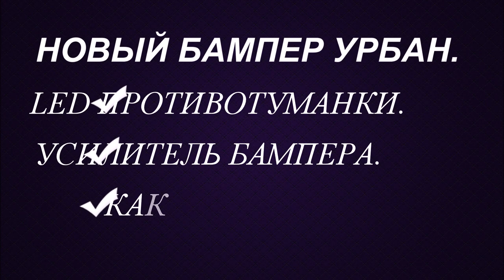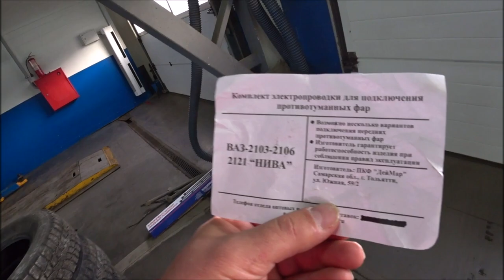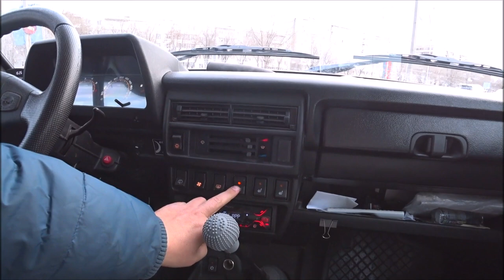НОВЫЙ БАМПЕР УРБАН/LED ПРОТИВОТУМАНКИ/ЗАЩИТА БАМПЕРА/КАК СВЯТЯТ LED?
1.   Добрый день! Предлагаю вам варианты  взаимовыгодного сотрудничества ! Стоимость одной рекламы на моём канале ОТ 1500 рублей.

2. КЛИФФОРД ОРЕНБУРГ, ЗАПИСАТЬСЯ НА РЕМОНТ

4.  НА РАЗВИТИЕ КАНАЛА : СБЕРБАНК 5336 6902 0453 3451 ВИТАЛИЙ СЕРГЕЕВИЧ О